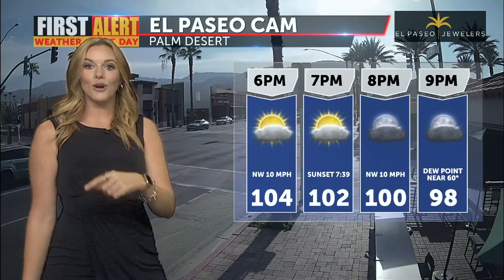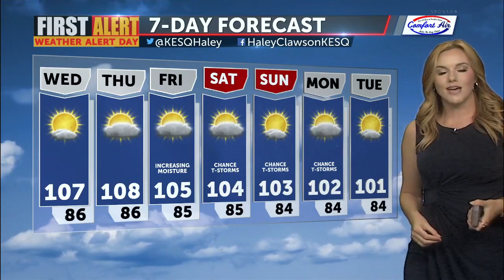First Alert Weather with Haley Clawson - Tuesday 5PM, August 9th, 2022